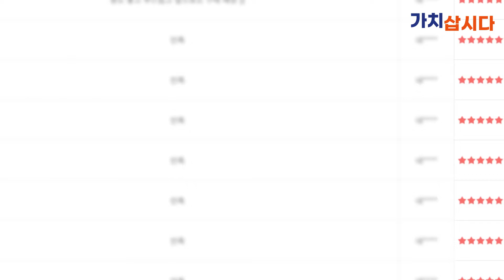💕소상공인 가치삽시다💕라이크뷰티 키렌모이스처네이처샴푸